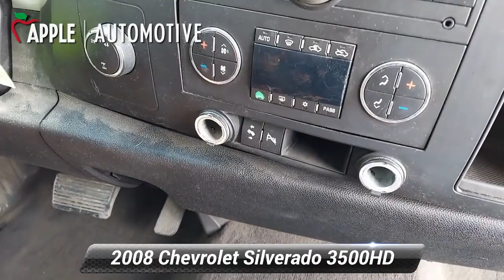Used 2008 Chevrolet Silverado 3500HD DRW LT w/1LT, York, PA C16892Q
This 2008 Chevrolet Silverado 3500HD DRW LT w/1LT BlackEbonyNo Accidents! ENGINE, DURAMAX 6.6L TURBO DIESEL V8, TRANSMISSION, ALLISON 1000 6-SPEED AUTOMATIC, ELECTRONICALLY CONTROLLED, REAR AXLE, 3.73 RATIO, BLACK, SEATS, FRONT 40/20/40 SPLIT-BENCH, 3-PASSENGER, DRIVER AND FRONT PASSENGER MANUAL RECLINING, EBONY, SELECT CLOTH SEAT TRIM, EZ-LIFT TAILGATE PACKAGE, TRAILERING EQUIPMENT, HEAVY-DUTY, TRAILERING WIRING PROVISIONS, FOR CAMPER, FIFTH WHEEL AND GOOSENECK TRAILER Seat adjuster, manual lumbar control on the driver-side, Cruise control, electronic with set and resume speed, located on steering wheel, Steering wheel, leather-wrapped with theft-deterrent locking feature \n\nApple Chevrolet 1200 Loucks Road York PA 17404

[RLVID:6177:4c1ae95e226f2aee:5cd7fd447d0167e3:1]